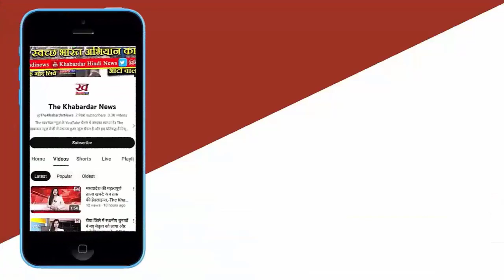"Multi-Crore Loan Scam: South Indian Financier Dupes 14 Individuals with a 1% Commission Scheme"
"A finance company named RSD Alpha Finance Private Limited orchestrated a massive loan scam, deceiving 14 individuals in South India by promising loans with just a 1% commission. Dr. Dendukuri Suresh Rao is one of the victims who filed a complaint at the MP Nagar Police Station in Bhopal. The mastermind behind the fraud, Avinash Dubey, is currently on the run, while the police have arrested one of the company's partners. The scam targeted only South Indian residents, with the network being spread through social media."

 Loan Scam, RSD Alpha Finance Private Limited, South India, Dr. Dendukuri Suresh Rao, Avinash Dubey, Fraud, Police Complaint, Commission Scheme, Social Media Network, Financial Deception.